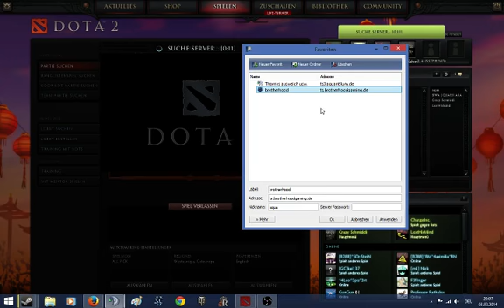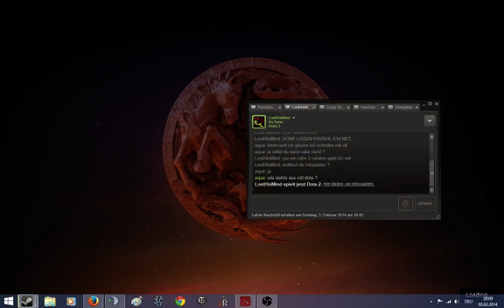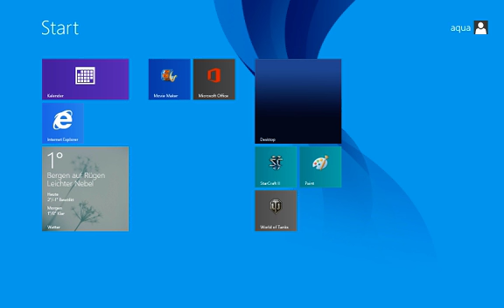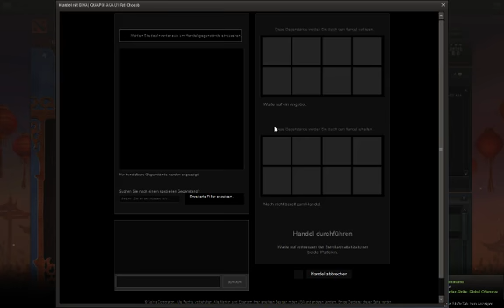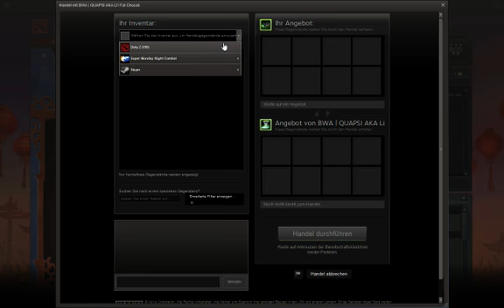Dota 2 ~ daily Pub 0021 ~ spieln mit Schmiddi & feeden mit Clinkz